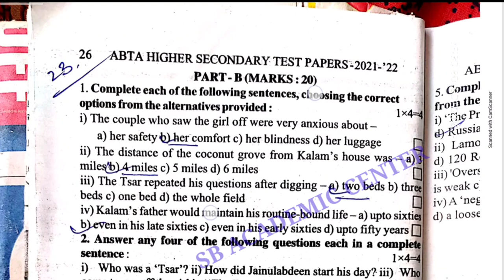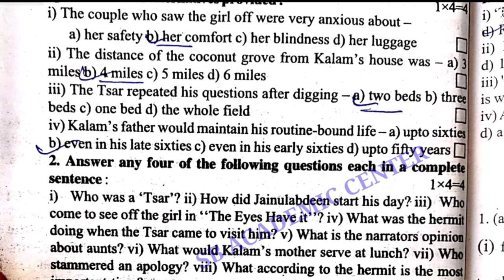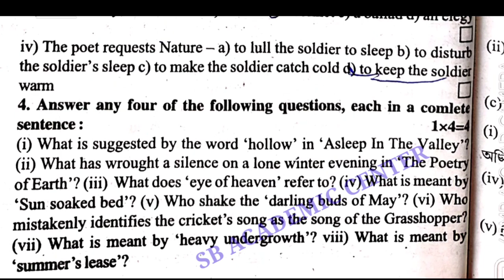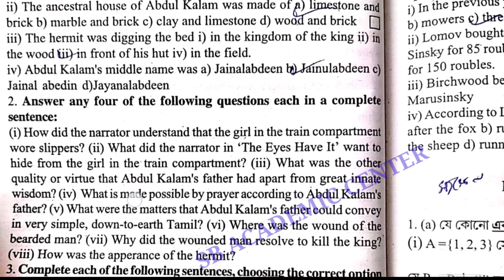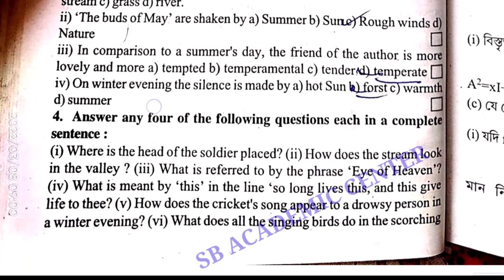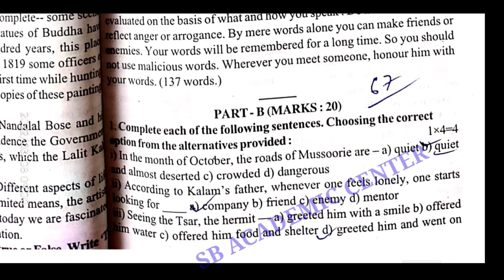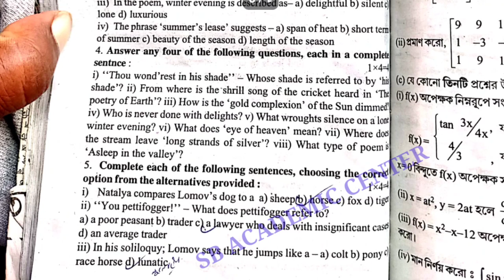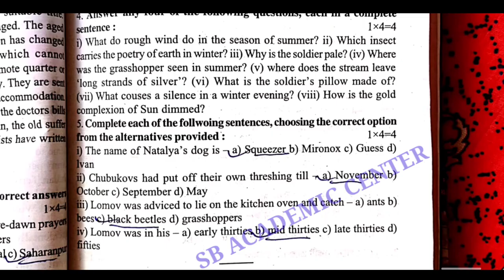hs abta test paper solved 2022 English Page 23 & 47 & 67 & 82 hs English class 12 hs English hs 2022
hs abta test paper solved 2022 English page 23

hs 2022 abta test paper solved page 23 & 47 &  67  English

page 67 & 82 hs 2022 abta test paper solved English

hs abta test paper solved 2022 bengali  2022 page 23 & 67

Uchha Madhyamik 2022 ABTA Test Paper Solved English page 82 &  67 & 47

hs English abta test paper solved 2022 page 67

hs English abta test paper solved 2022 page 23 & 47 & 67 & 82

English

abta_2022_hs_2022_English_page_23_47_67 82

 ABTA Test Papers Solved HS 2022 English Answer Page No 23 & 47 & 67 & 82